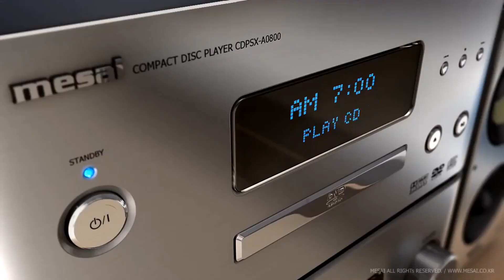Genesis - Turn It On Again (Disco Mix Remastered Top Selection Video 80s) VP Dj Duck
Genesis - Turn It Again (Disco Mix Remastered Top Selection Video 80s) VP Dj Duck
🔔 Activate the bell so you don't miss a single upload!
Thanks for listening to our YouTube channel.